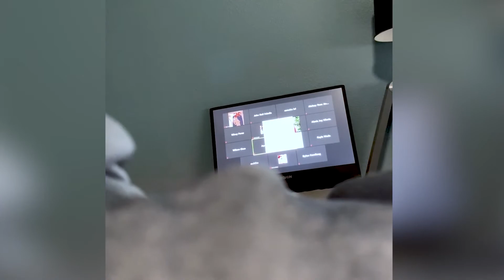Maui Waena Intermediate School | "Building Family | HIKI NŌ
HIKI NŌ 2021 Winter Challenge

This special episode will reveal the winning stories from the high school and middle school divisions of the HIKI NŌ 2021 Winter Challenge competition. This year’s Winter Challenge was entered by 14 student teams from across four islands. Each team was given just four days to create a story based on the following theme: Heart is where the home is.  This theme challenged students to interpret the famous saying, “Home is where the heart is,” in reverse.

In a non-competition setting, HIKI NŌ stories generally take about two months to complete and the students are guided every step of the way by their teachers and industry professional mentors. In a HIKI NŌ Challenge, students cannot receive outside help from teachers, mentors or anyone else.

Judges scored the completed entries based on how well the team expressed the given theme, how well they upheld the HIKI NŌ story criteria, and production values.

Besides the first-place winners in the middle and high school divisions, the show will also feature stories that received second, third and honorable mention awards.

This special Winter Challenge show is hosted by students from the winning teams.

The HIKI NŌ 2021 Winter Challenge is supported by State Farm®.